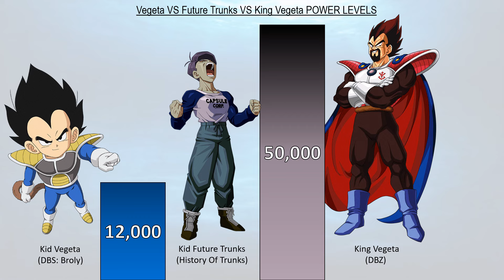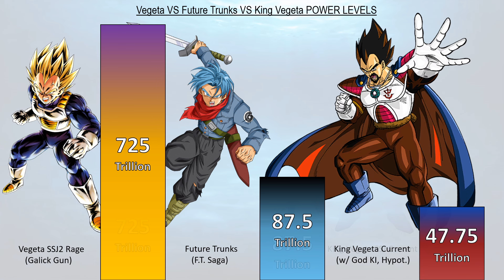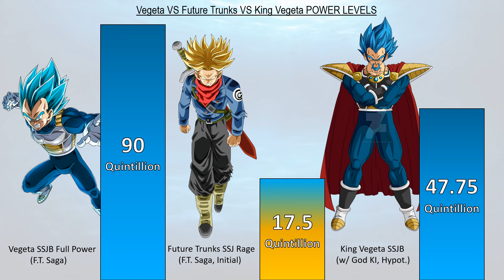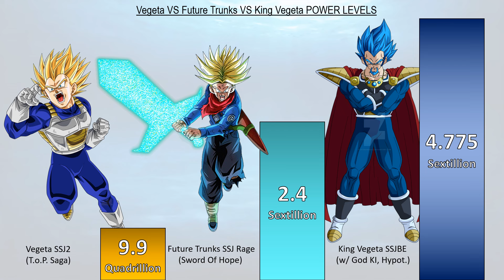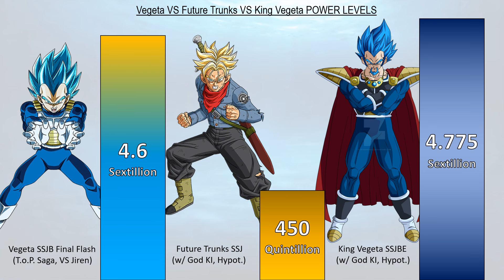Vegeta VS Future Trunks VS King Vegeta POWER LEVELS All Forms - DBZ / DBS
Vegeta Ultra Ego VS Beast Future Trunks VS King Vegeta Ultra Ego POWER LEVELS Over The Years All Forms - DBZ / DBS

Dragon Ball
Dragon Ball Z
End Of Z
Dragon Ball GT
End Of GT
Anime War

Vegeta VS Future Trunks VS King Vegeta POWER LEVELS Over The Years All Forms - DBZ / DBS

Vegeta Ultra Ego VS  Future Trunks Ultra Ego VS King Vegeta Ultra Ego POWER LEVELS Over The Years All Forms - DBZ / DBS